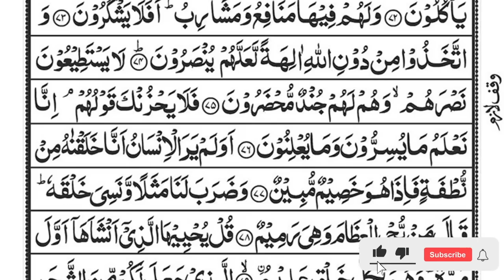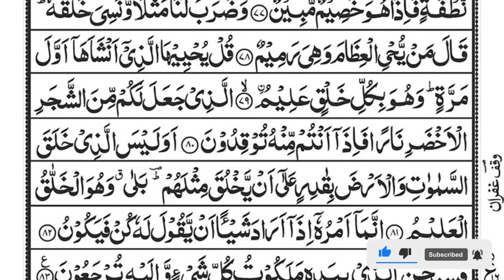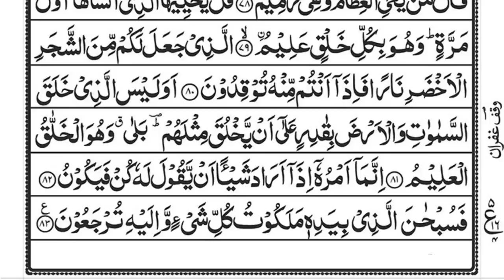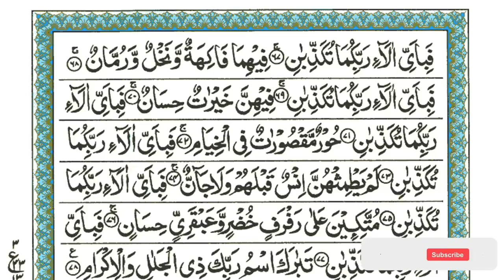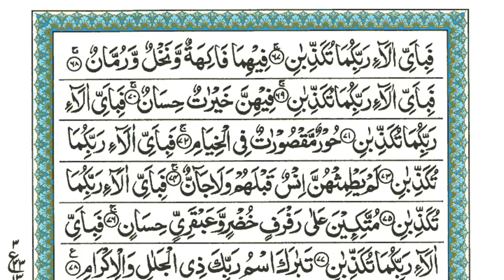Surah Yaseen | Yasin | Episode 243 | Daily Quran Tilawat Surah Yasin Surah Rahman Surah yasin yaseen